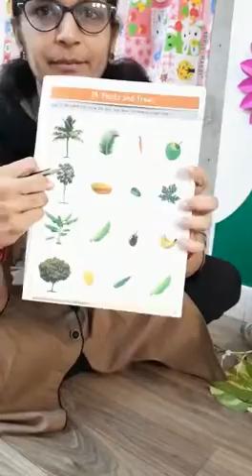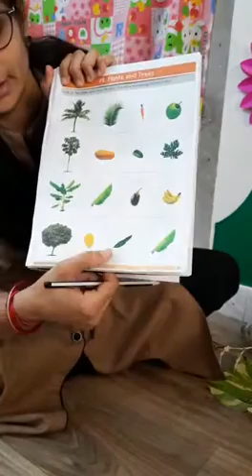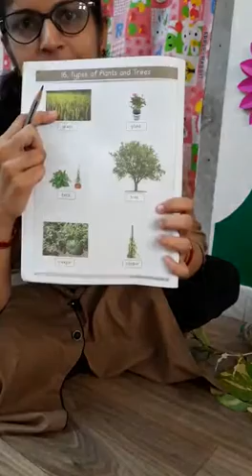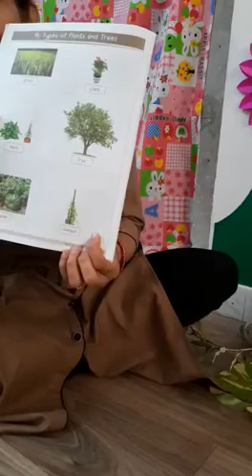Nalanda kids Narsang Mandir || types of plants & trees ||l. Kg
Different types of plants and trees